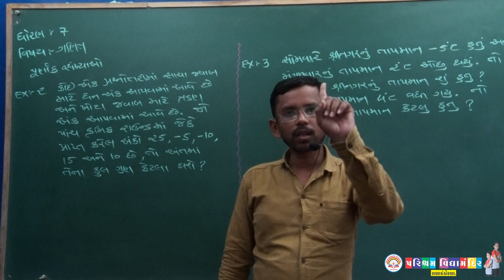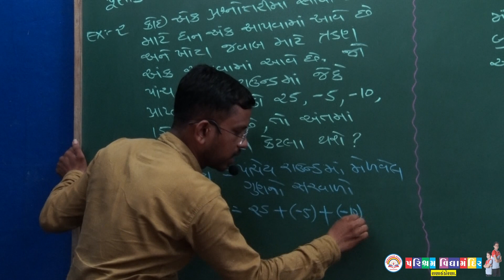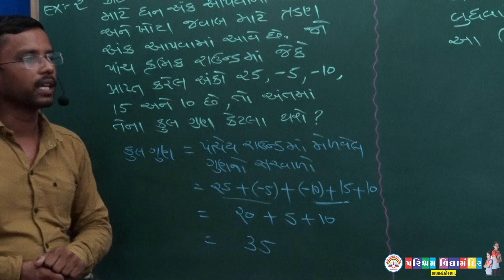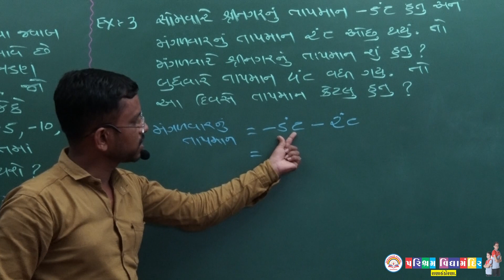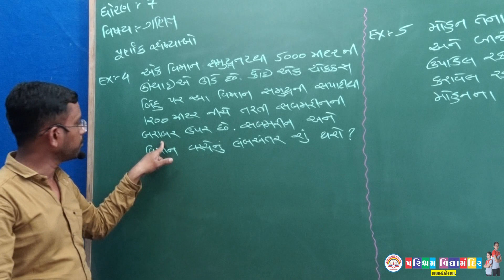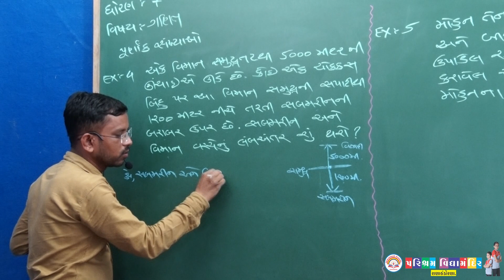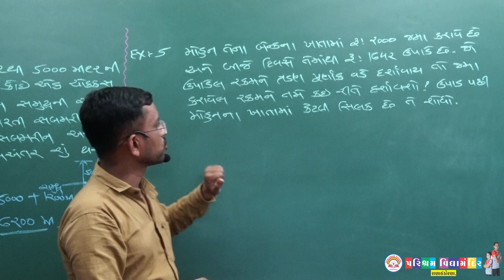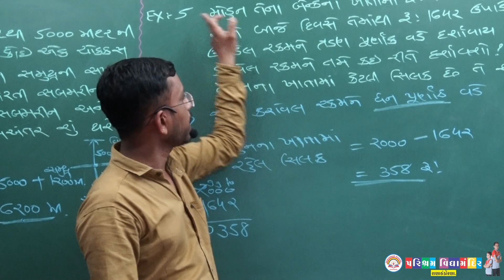ઘોરણ-૭,વિષય-ગણિત,પૂર્ણાંક સંખ્યાઓ ભાગ 3